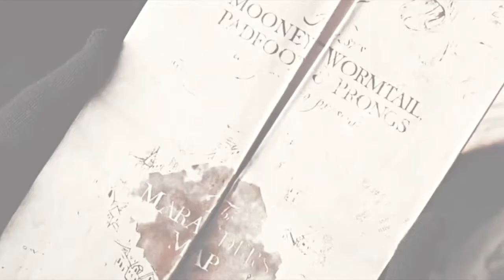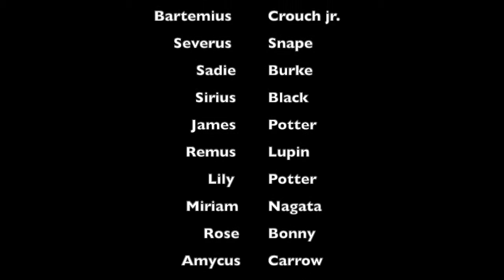Thᥱ Grᥱᥲt Hᥙᥒt - Sᥙrvιvor